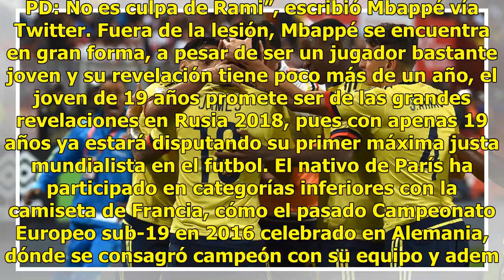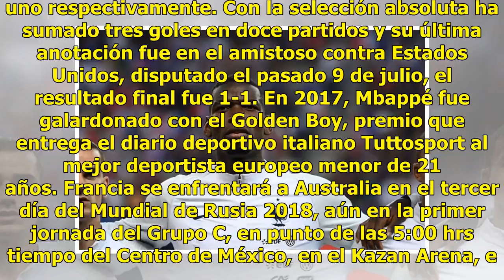Así llega Mbappé para enfrentar a Australia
Moscú, Rusia.- Cabe recordar que, el pasado martes Kylian Mbappé se vio en la penosa necesidad de abandonar el entrenamiento de la Selección de Francia, tras haber sufrido durante el mismo un fuerte choque con su compañero Adil Rami. El jugador del PSG se llevó un duro golpe en su tobillo izquierdo ...